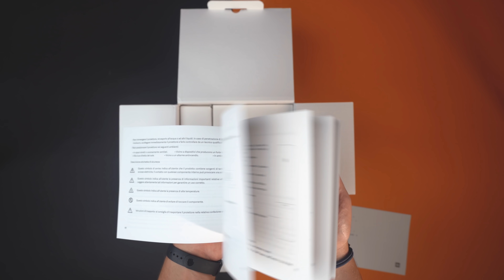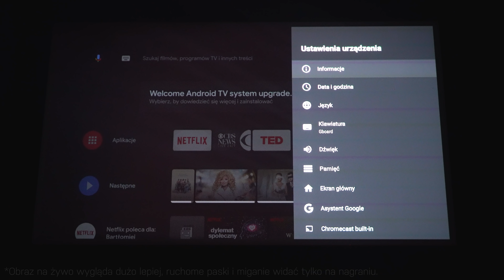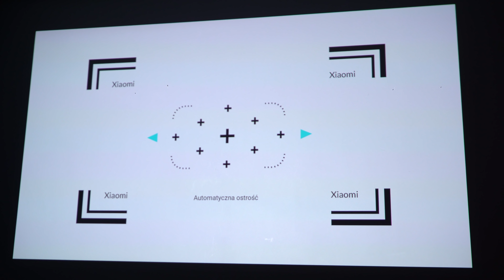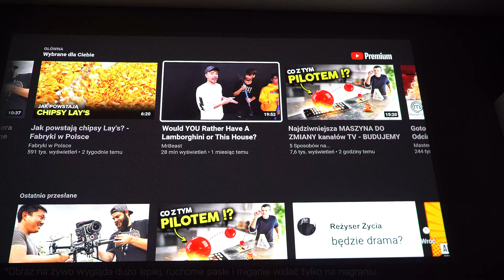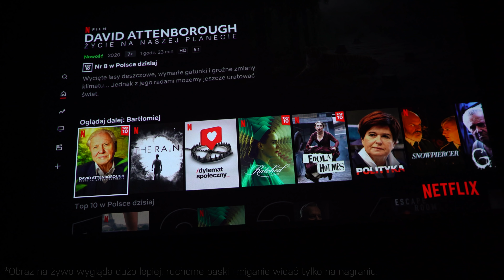📽 Atrakcyjne cenowo 120" - Projektor Xiaomi Mijia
Ostatnio testowałem projektor Xiaomi a to jest jego recenzja.

Ten tani projektor to dokładnie Xiaomi Mijia Youth Edition -  MJJGTYDS02FM. Testowany model jest już z pełnoprawnym AndroidTV.